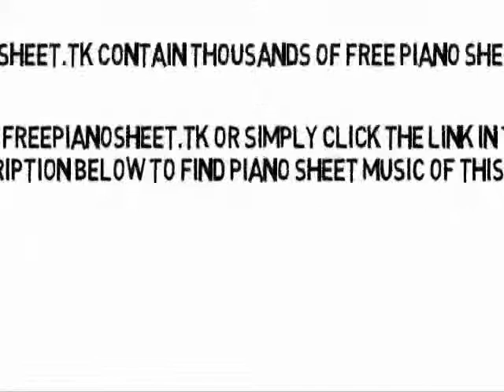Beast Of Burden (2009 Edit Re-Mastered Digital Version) - The Rolling Stones (Piano Sheet Music)